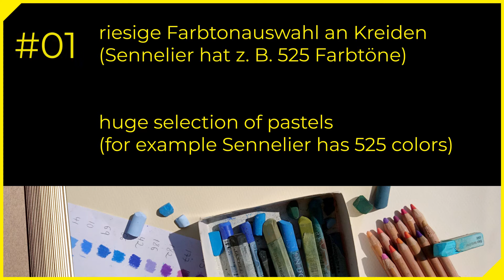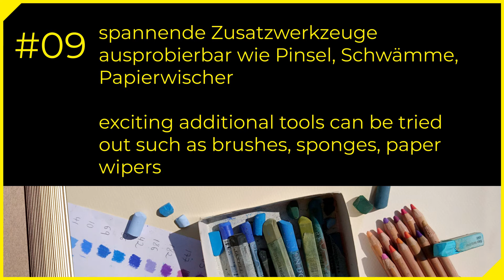Pastel art benefits | Vorteile der Pastellmalerei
Hallo. In diesem Video zähle ich die 13 Vorteile der Pastellmalerei auf, welche ich am meisten zu schätzen weiß. Wenn ihr weitere Vorteile mögt, gerne in die Kommentare damit. Ich freue mich und bis zum nächsten Video. :)

Hello. In this video I am listing the 13 advantages of pastel painting that I appreciate the most. If you like further advantages, feel free to add them to the comments. I'm looking forward to seeing you next video. :)

my materials / Meine Materialien:
soft pastels from KOH-I-NOOR / Soft Pastellkreide von KOH-I-NOOR
Pastel pencils from KOH-I-NOOR / Pastellstifte Gioconda von KOH-I-NOOR
soft pastels from Faber-Castell / Soft Pastellkreide von Faber-Castell
soft pastels from Jaxell / Soft Pastellkreide von Jaxell
pastel paper from Clairfontaine / Pastelmat Pastellpapier von Clairfontaine
pastel paper from Canson / Mi-Teintes Pastellpapier von Canson